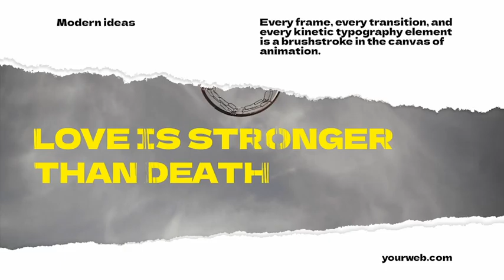Paper Typography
This After Effects template features 9 creatively animated titles. You can edit the text placeholders, insert your logo and customize the colors. A video tutorial is included in the package. Try it now! No plugins are required.